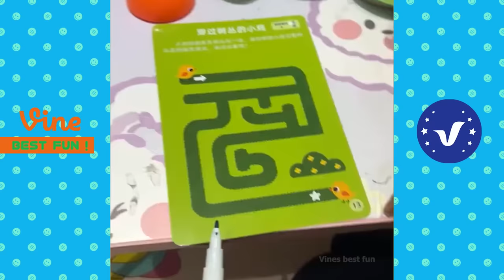Funny & Hilarious Video People's Happy Life #19 😂 Try Not To Laugh Funny Videos 2024